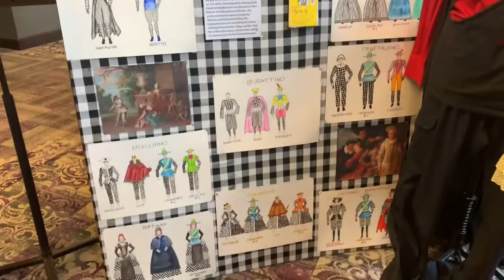KCACTF5 Wrap Up| Festival 52 (2020)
A brief overview of some of the fun that was had at Festival 52 by Missouri Western students!